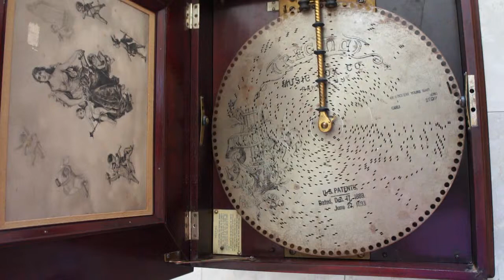Regina Music Box + 40 Discs- Late 1800s Music Box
REGINA MUSIC BOX & 40 DISCS & ORIGINAL MANUAL (PLAYS BEAUTIFULLY!!!)

- This is a double comb 15 1/2" antique music box
- Crafted by the Regina Music Box Co., one of the most recognized music box manufacturers
- Circa 1890
- In original finish
- Comes with original manual

The Regina Music box's rich sound remains unsurpassed in America and elsewhere as the mechanism for the instrument differs from others of the period. The interchangeable music disks made by Regina would fit all of their boxes of the same size. These interchangeable disks or tune sheets as they were called at the time of their introduction in the late 19th Century are typically white in color or silver in color with a printed Regina logo and other graphic designs. The Regina tune sheets are steel discs with the printed song title and logo directly on the disk. The metal projections below the tune sheet hit a star wheel similar to a clock gear as the disk passes by. The star wheel rotates as it plucks the teeth of the music combs to produce music.

This can be a great addition to any music box collection. It can be a beautiful object to decorate your home. Or just a great conversation starter!

It sounds beautifully! You can change the discs to play different tunes. Each individual disc sells for US$25 or more (most sell for US$50+). That is, included with the music box is more than US$1,000 worth just in discs!!!